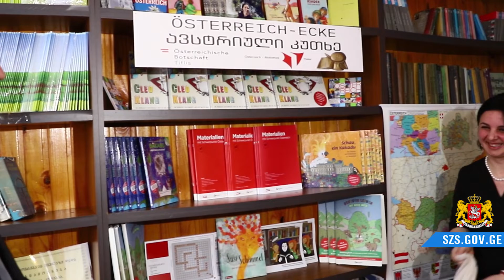ზუგდიდში ავსტრიული კუთხე გაიხსნა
ზუგდიდის მეორე საჯარო სკოლაში „ავსტრიული კუთხე“ გაიხსნა. გახსნის ცერემონიალს სამეგრელო-ზემო სვანეთის სახელმწიფო რწმუნებული გიორგი გუგუჩია, პირველ მოადგილესთან, ზუგდიდის მერთან და ავსტრიის ელჩთან საქართველოში თომას მიულმანთან ერთად დაესწრო. ავსტრიის საელჩომ ზუგდიდის მეორე საჯარო სკოლაში ავსტრიული კუთხე საბაზისოდ აღჭურვა გერმანულენოვანი წიგნებითა და პუბლიკაციებით. ავსტრიის ელჩის განცხადებით, სამომავლოდ ბიბლიოთეკა წიგნადი ფონდით კიდევ შეივსება.